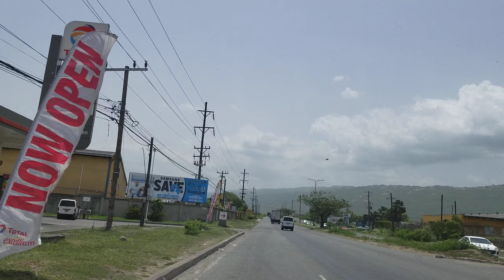Spanish Town Road | Mandela Highway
Driving on Spanish Town Road in Kingston Jamaica. Driving on Mandela Highway in Kingston Jamaica